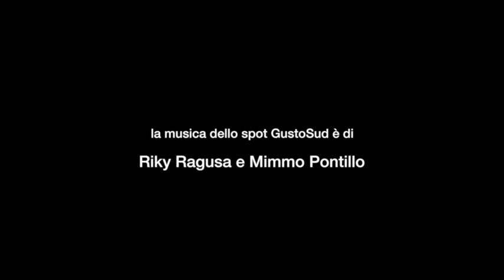Pasqua 2013 - Casteltermini AG - Un piccolo regalo agli emigrati da EventoTV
Pasqua 2013 - Casteltermini AG - Un piccolo regalo agli emigrati...